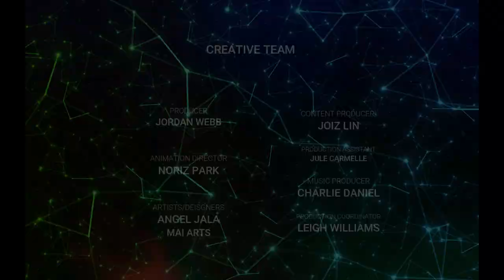TWINKLE TWINKLE LITTLE STAR Lullaby for Kids | Nursery Rhymes BEST Book media Animated Lyric Video!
BEST SONG FOR KIDS! Book to Animated Video Series - Educational Animation and Book to Video Adaptation!

TWINKLE TWINKLE LITTLE STAR Lullaby for Kids - Nursery Rhymes featuring Tommy of Heaven's Magic Bubble Machine "A Delightful Story of Love by T.L Yuki.

BESTBOOKmedia Book to Animated Video Series, Book to Video Series and Book to Film Adaptation. FREE Book Promotion | Book Marketing | Book Reviews | Author Online Brand Promotion and All-in-One Digital Marketing Package!